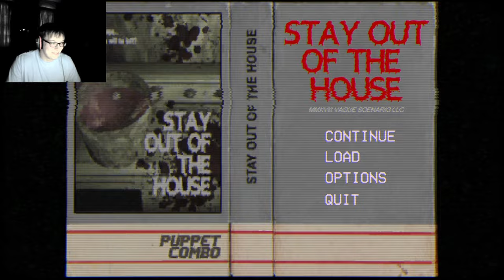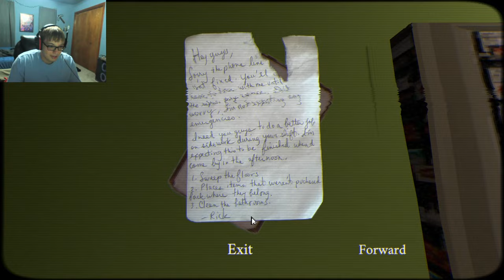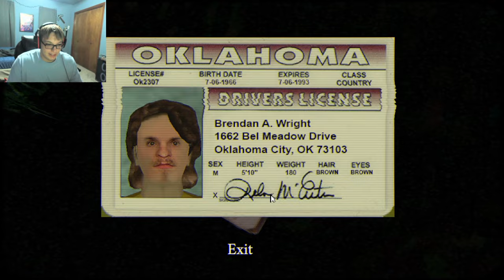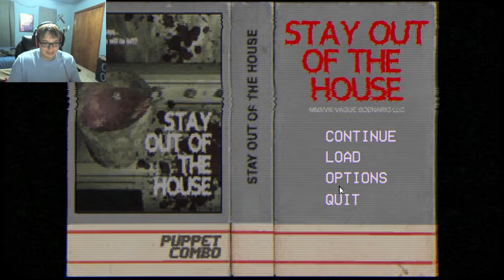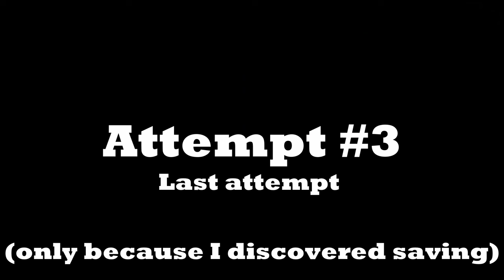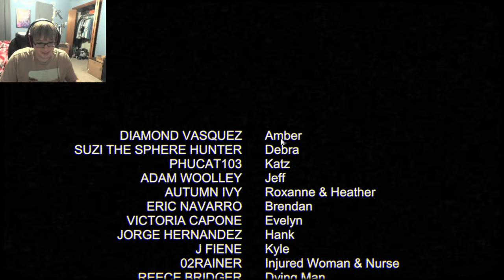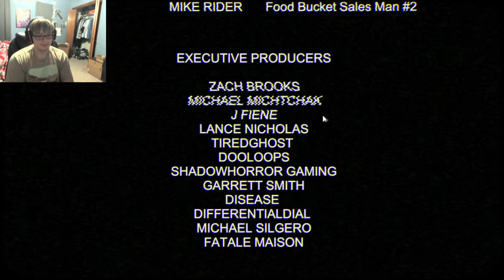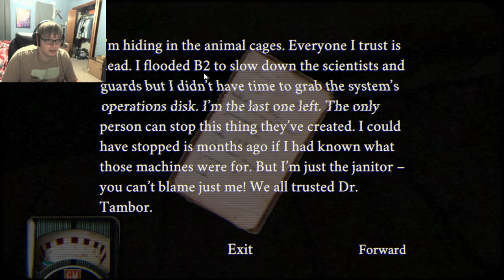Stay Out of the House is a Flawed Masterpiece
I play Stay Out of the House and get two of the three endings!